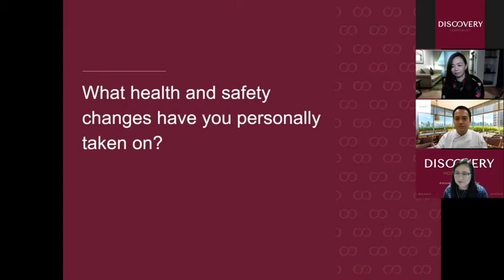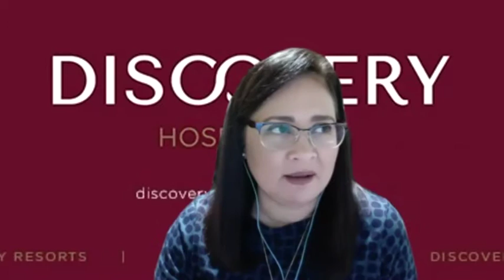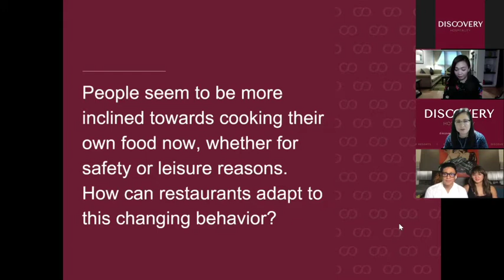World of Discovery Episode 2: The Duty of Care behind Health & Safety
Drew Arellano, Iya Villania-Arellano, DHC VP of Food & Beverage Chef Anthony Raymond, and Discovery Suites General Manager Janice Tiambeng sit down to talk about health and safety in the new normal, and how to keep connections strong despite the social distance.

Feel free to set up a one-on-one consultation with DHC experts by sending a message